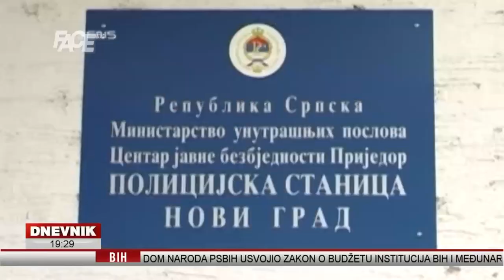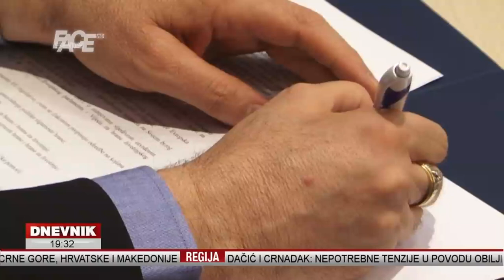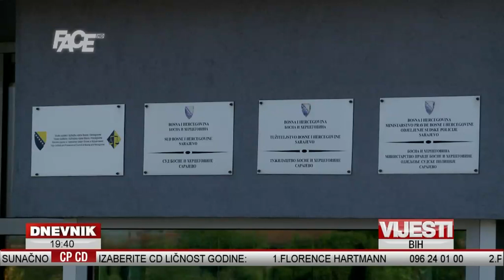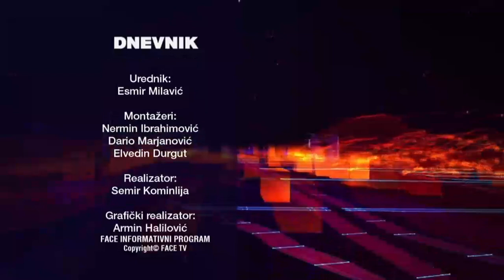DNEVNIK - 30. 12. 2015.